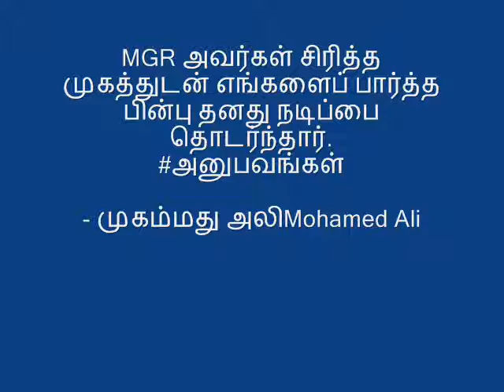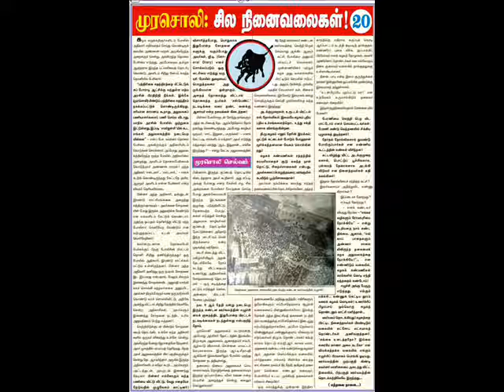நண்பர் திரு முரசொலி செல்வம் அவர்களுக்கு வாழ்த்துகள்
அன்புடன்
முகம்மது அலி
நீடூர்
Mohamed Ali Abdul Kader